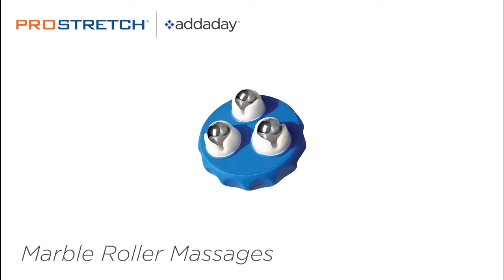Massage Your Body Using The Marble Massage Roller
The ProStretch Marble massage roller is a hand-held roller massage tool designed to help relieve tight muscle knots, tension, and muscle soreness. Use the Marble Roller on your back, neck, arms, legs, and feet for the ultimate massage experience.

Designed with convenience in mind, the Marble massage roller is easy and comfortable to use with one hand and feels great all over the body. The Marble massage roller’s 3 marbles glide over your muscles providing relief for tired, tense, and sore muscles. We recommend its use on the neck, arms, and hand.

This hand-held massager is an effective tool to add to your warm-up or cooldown routine. It’s also ideal to use before and after exercise or physical therapy.